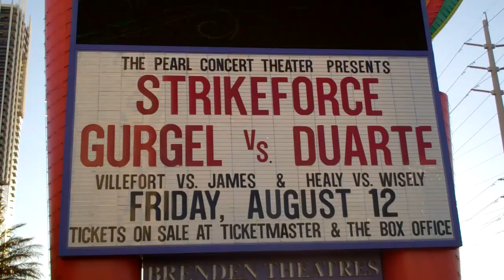Pat Healy: "I wore him down"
Hear from the victor after a three-round war.

Pat Healy defeated Eric Wisely via unanimous decision at Strikeforce: Gurgel vs. Duarte on August 12, 2011.